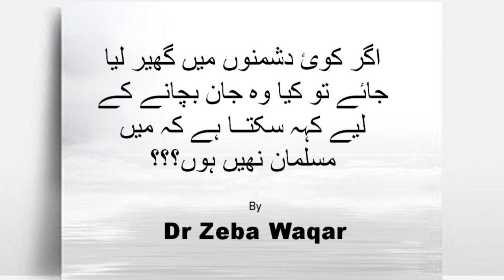اگر کوئ دشمنوں میں گیر جاۓ تو جان بچانے کے لیے کہہ سکتا ہے کہ میں مسلمان نہیں ہوں